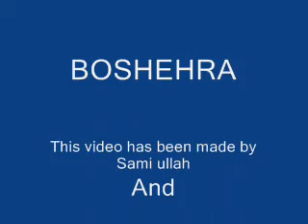BOSHEHRA PARACHINAR RIVER LATEST LIVE VIDEO